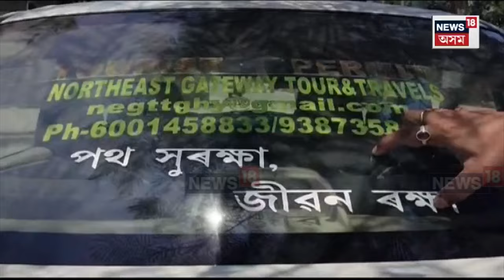Spcial Car| এখন বিশেষ বাহন। বাহনখন ৰাজপথত দেখি সকলোয়ে এবাৰ হ'লেও থমকি ৰৈছে। কি বিশেষত্ব আছে এই বাহনৰ